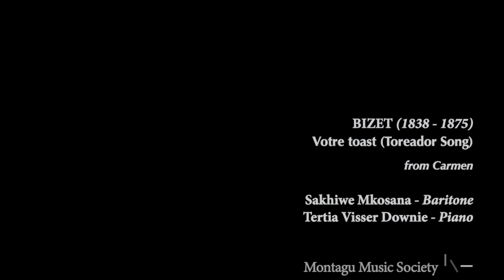Male Voices in Concert 2020/02/15 | Bizet | Votre Toast (Toreador Song)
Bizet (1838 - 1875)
Votre Toast (Toreador Song)
From Carmen

Sakhiwe Mkosana - Baritone
Tertia Visser Downie - Piano